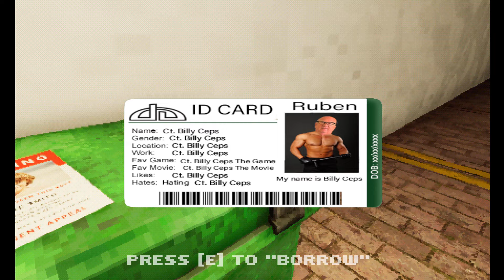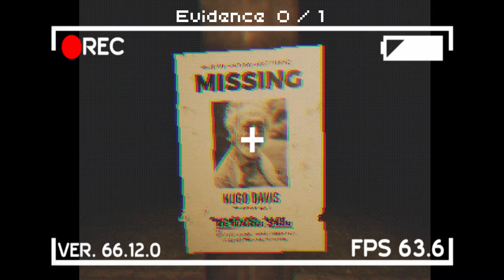The Shopping List - Indie Horror Game - No Commentary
You left your old life behind, trying to start over in a new town. But a fresh start is not always as easy as it seems.

  why do you keep having that feeling someone's watching you?

Why are all the townsfolk so rude?

 What secrets are they hiding from you?

 If you could only get back to your apartment,

 but first you need to finish your shopping list.